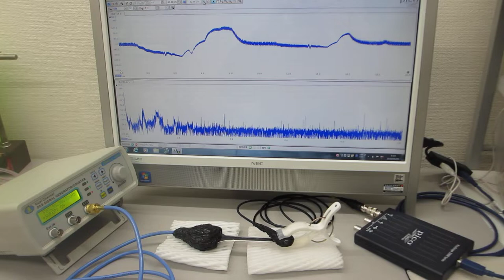音圧測定解析に基づいた、超音波伝搬制御実験